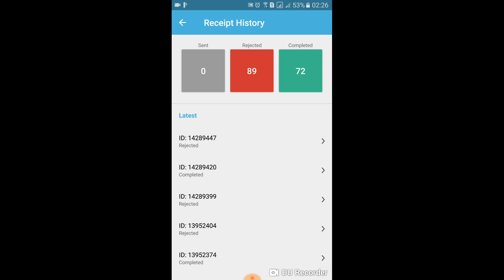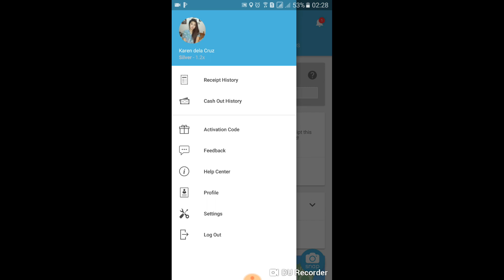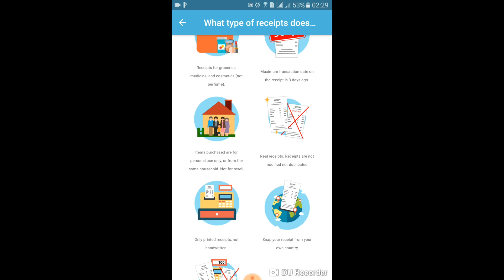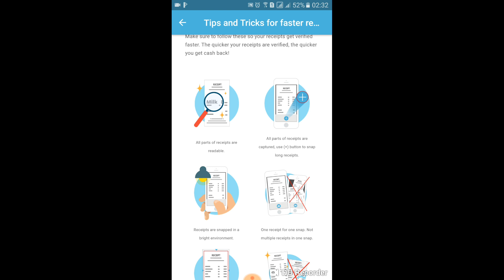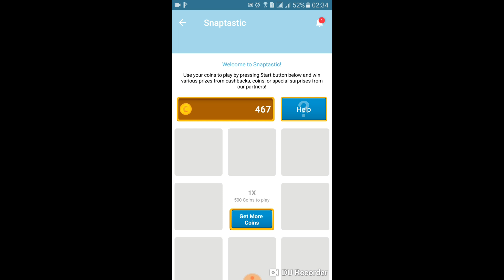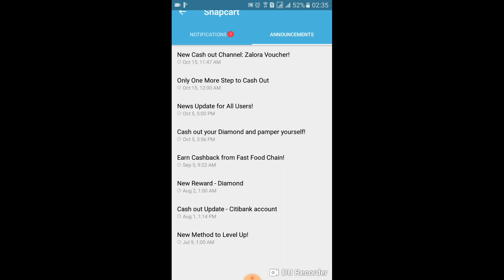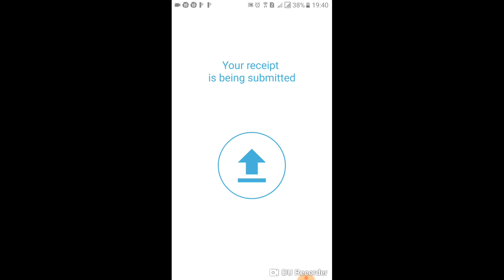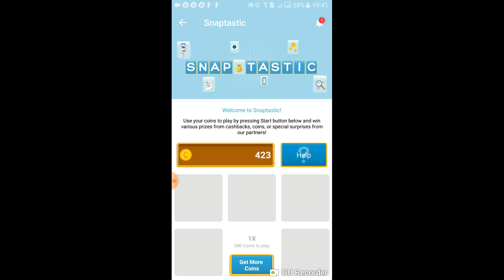HOW I EARN MONEY USING MY GROCERY RECEIPT? | ANO AT PAANO BA GAMITIN ANG SNAPCART?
Hi guys! Please bear with me. Excuse my editing skills, if I have any. Lol! 😂 I will try to improve my videos as I upload here. :)

Video editor: Power Director and Kine Master